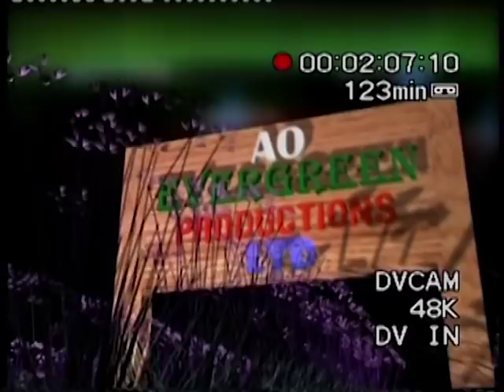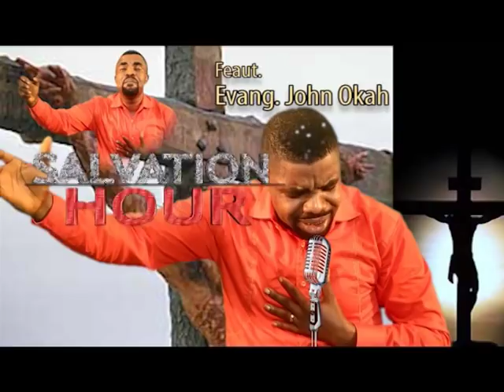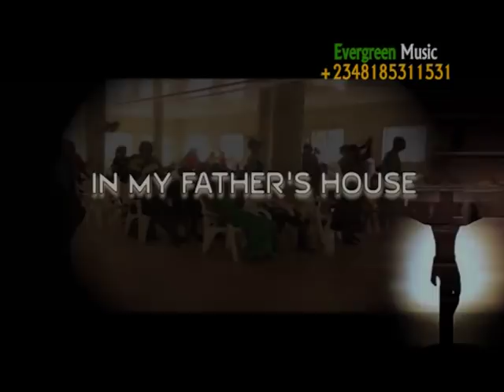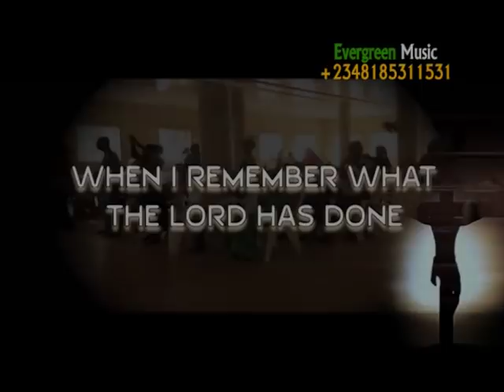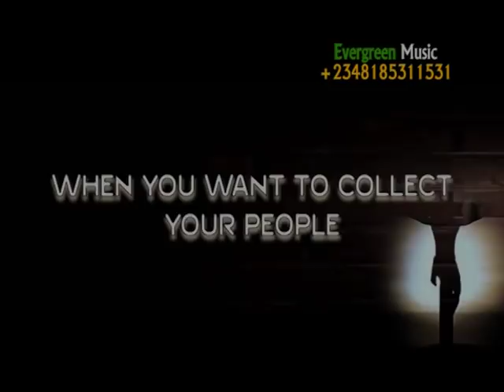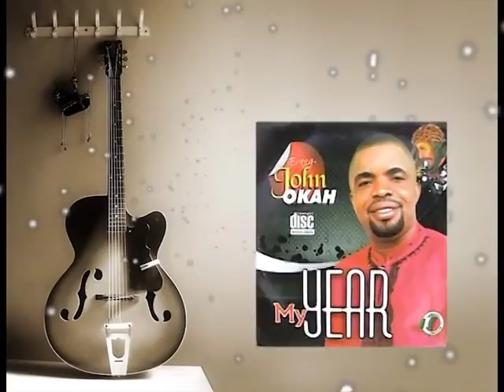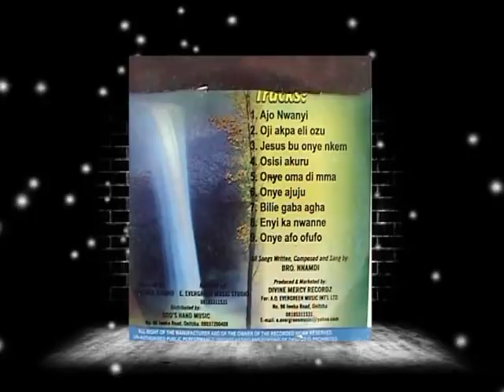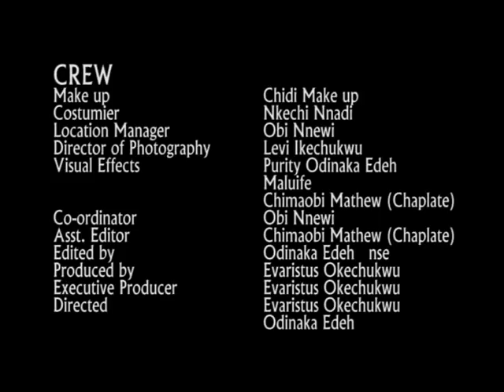Evang. John Okah | Salvation Hour | Latest Nigerian Gospel Music | African Praise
Nigerian Gospel Song By Evang. John Okah - God Bless You As You Watch This Inspirational Song!

This is A playlist For More Nigerian Gospel Songs.

9jagospeljamz